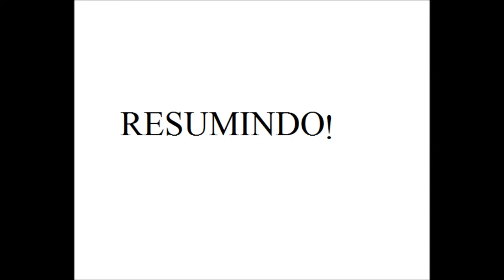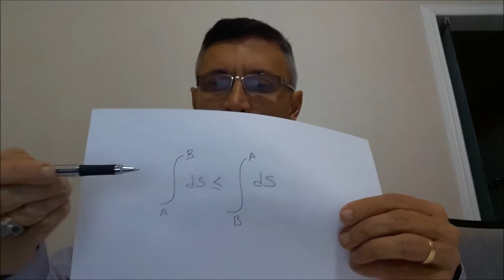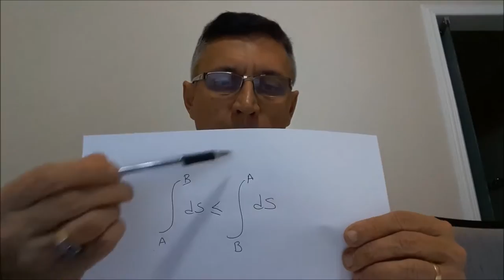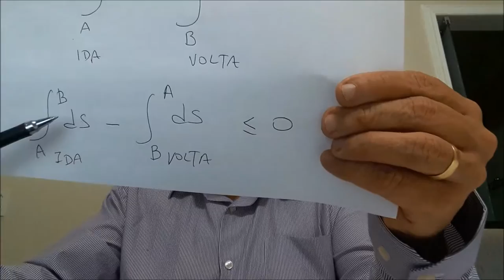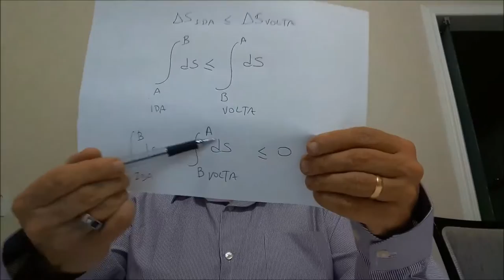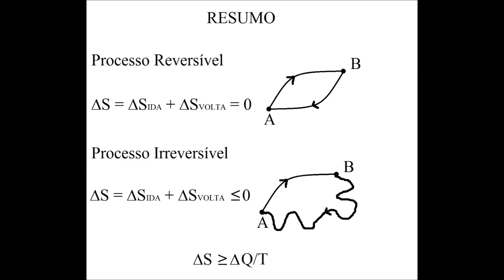Aula de Termodinamica: 2a Lei da Termodinâmica, Processos Reversíveis e Irreversíveis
Aula de Termodinamica enunciação e dedução da 2a Lei da Termodinâmica, Descrição, Conceituação e Exemplo de Processos Reversíveis e Irreversíveis